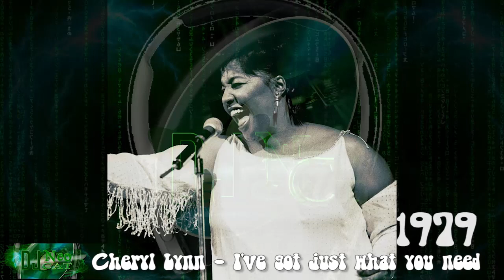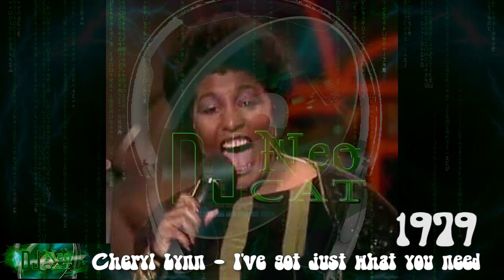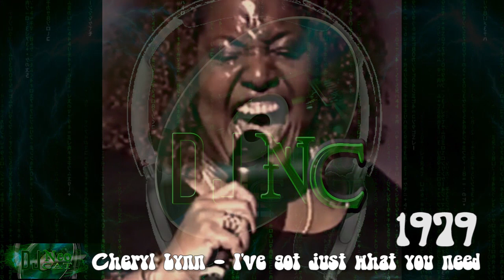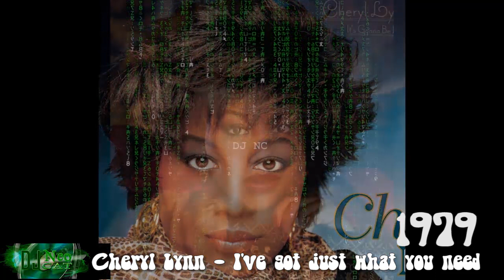Cheryl Lynn - I've got just what you need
Date - 1979

Cheryl Lynn
Los Angeles (USA)
1976-